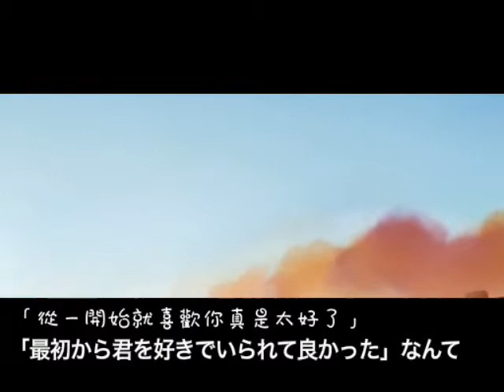【鏡音レン】Fire◎Flower 中文字幕【オリジナル曲】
●夏と言えば花火！！ 花火と言えば恋！？
いいえ、夢です。あ、やっぱ恋です。
なんて、男の子だって精一杯悩んでるんだぞ！という曲です。

●手書きPV → sm5701837

・小説F◎Fがついに完成！鈴蓮の恋の行方は...！？

・新作オリジナル曲「War Cry」sm20286901

[2010/9/5]華火祭おつかれさまでした！⇒co373102
[2011/5/3]ミリオン達成！みんなありがとう！
[2012/6/21]ついにレン君が夜空に大輪を！？「初音ミク -Project DIVA- f」watch/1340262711
[2013/8/2]5周年ありがとうございます！花火見に行こう！（ひとりで）

此樂曲為製作人所有，此影片為轉載NicoNico。